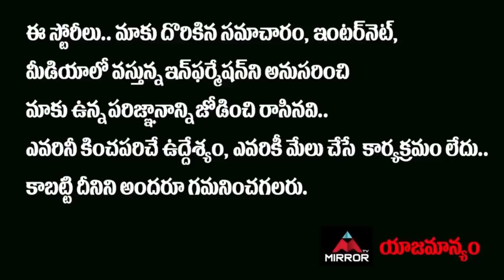Uppena Movie Artist Jai Krishna (Thalimpu) About Shooting And Vaishnav Tej | Mirror TV Channel